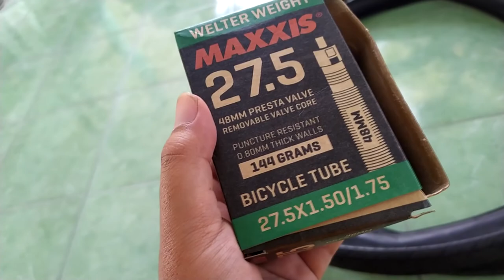GANTI BAN HYBRID POLYGON XTRADA 6 TH2020 Dengan Menggunakan Ban All MAXXIS Detonator 27,5 X 150